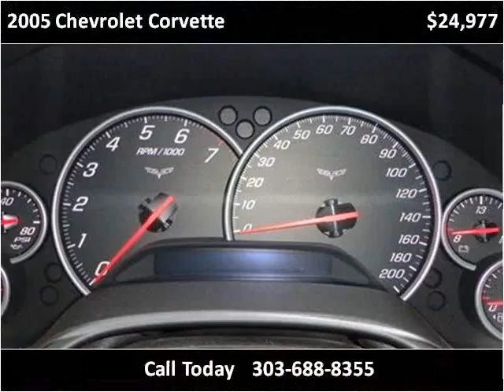2005 Chevrolet Corvette Used Cars Castle Rock CO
This 2005 Chevrolet Corvette is available from Central Autos.